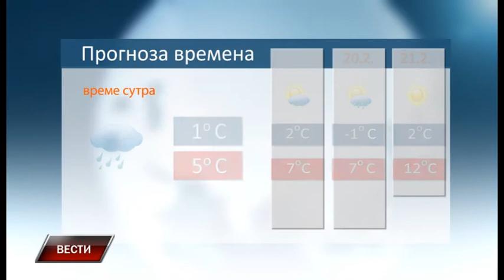Vesti 18 2 2017